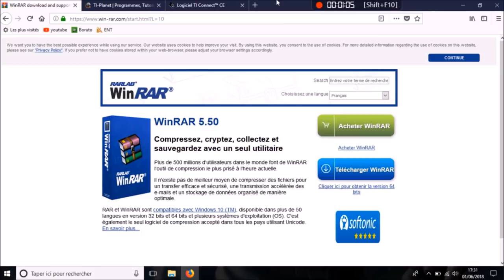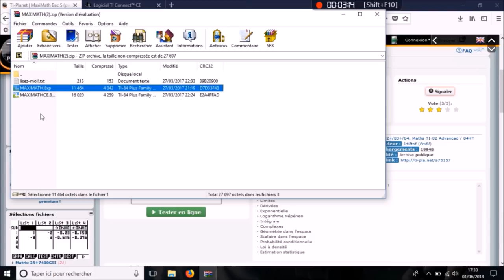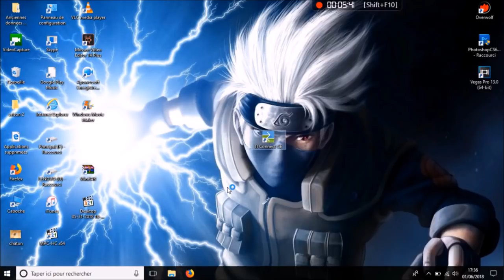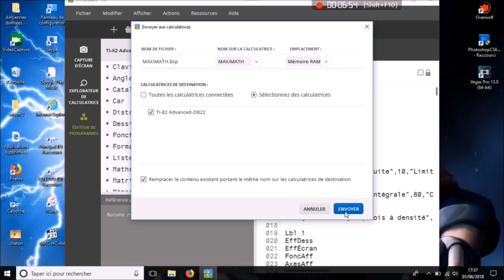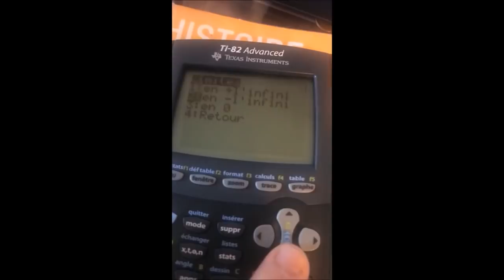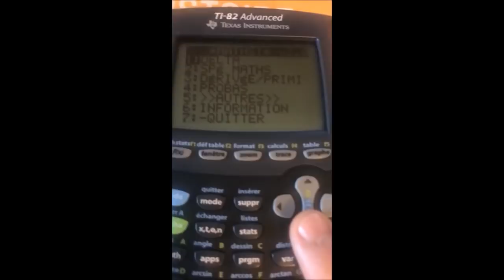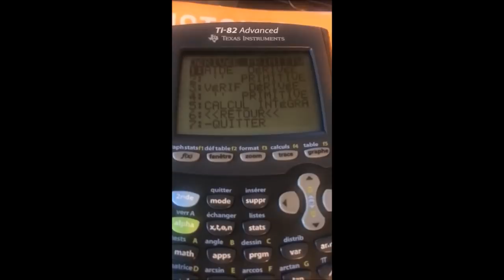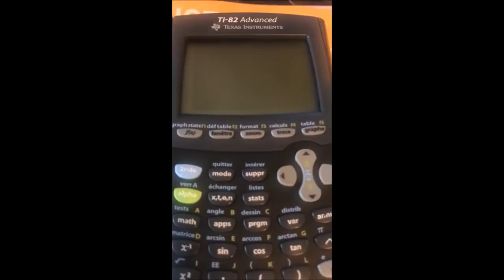Installer des programmes sur sa calculatrice TI pour le bac de science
Créé en 2014 par Captain V